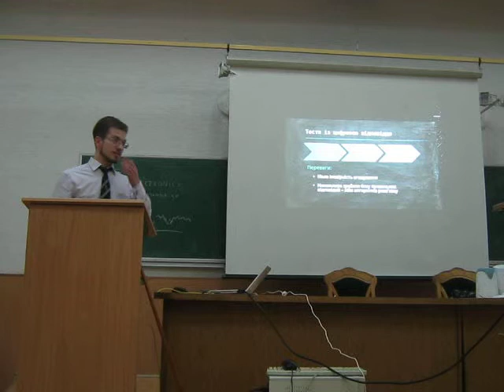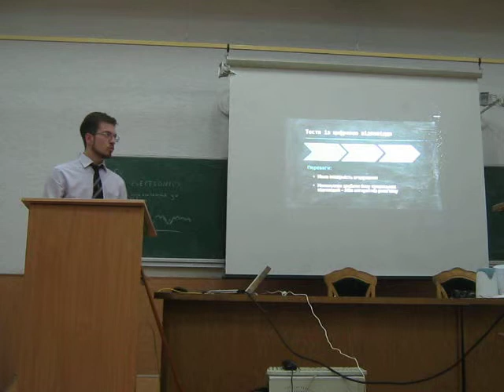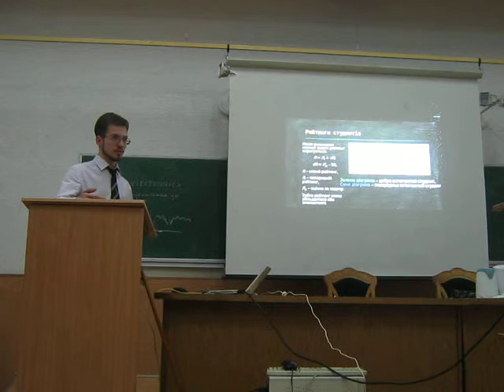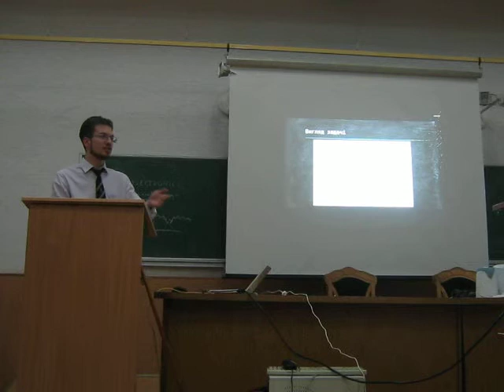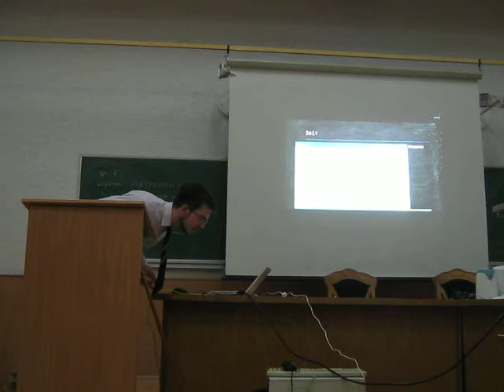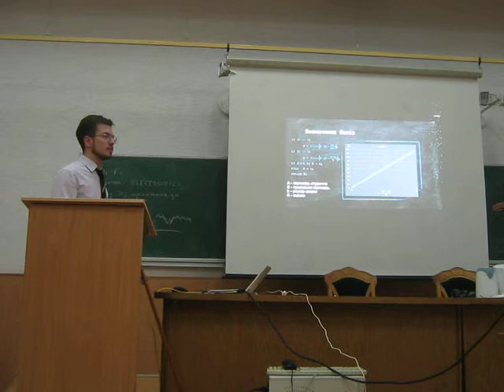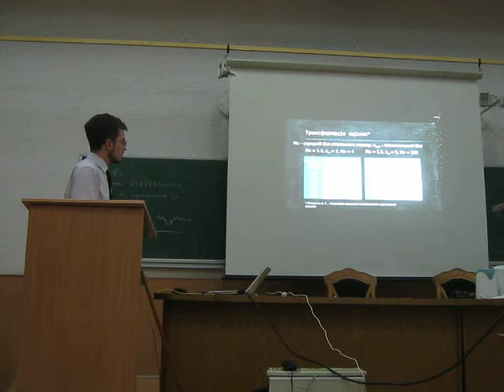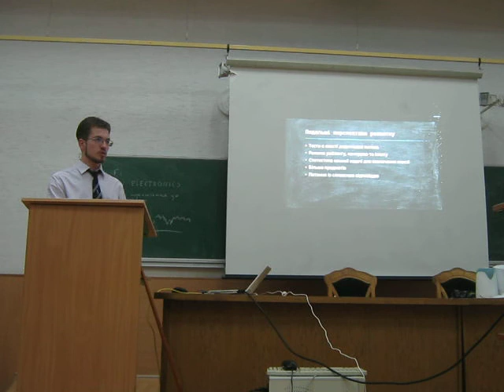17 Лісогорський М.А. Система онлайн-тестування з точних дисциплін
Лісогорський М.А. Система онлайн-тестування з точних дисциплін